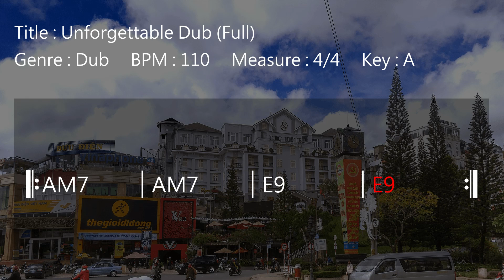JWM - Unforgettable Dub Backing Track In A (Full)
Free Unforgettable Dub backing track to improvise your solos, melodies or sing. You’re free to use this jam track in any of your YouTube videos if credits are included.

*** Track Info ***
Title : Unforgettable Dub (Full)
Genre : Dub
BPM : 110
Measure : 4/4
Key : A